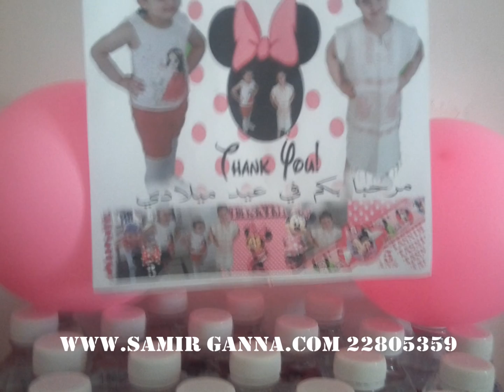Animation d'anniversaire à des prix réduits22805359